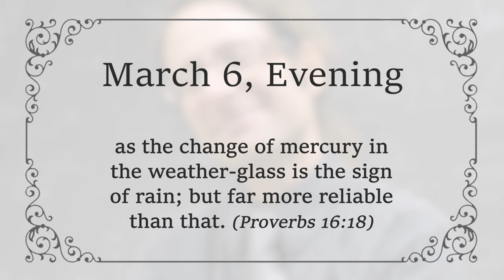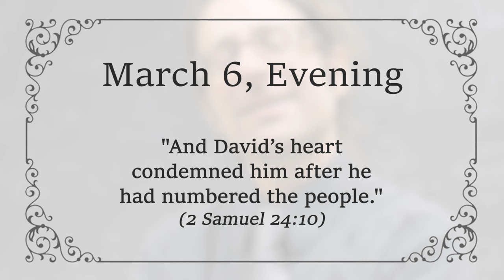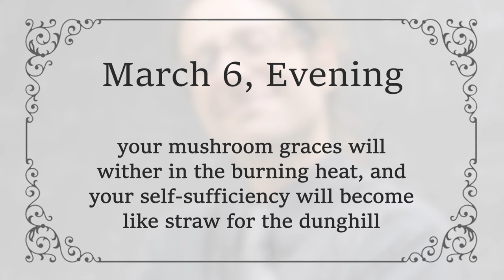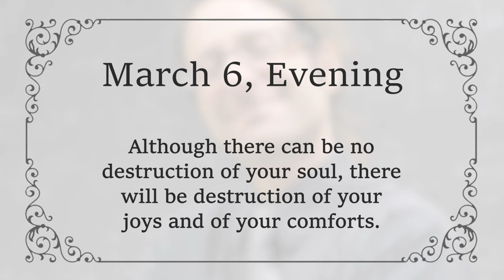MARCH 6 PM - Beware: Pride Goes Before Destruction | Charles Spurgeon | Devotional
MARCH 6 EVENING - Beware: Pride Goes Before Destruction | Proverbs 18:12 | C H Spurgeon | Updated | Inspirational

"Before destruction the heart of a man is haughty."  Proverbs 18:12  [NKJV]

There is an old and common saying, that "coming events cast their shadows before them", and the wise man who wrote this text teaches us that a haughty heart is the prophetic prelude of evil.

Pride is as safely the sign of destruction as the change of mercury in the weather-glass is the sign of rain; but far more reliable than that. (Proverbs 16:18)

When men have ridden the high horse of arrogance, destruction has always overtaken them.

Observe David's aching heart - it showed an eclipse of a man's glory when he dotes upon his own greatness - "And David’s heart condemned him after he had numbered the people." (2 Samuel 24:10)

Consider Nebuchadnezzar - the mighty builder of Babylon - he was reduced to creeping on the earth, devouring grass like oxen, his nails growing like bird's claws, and his hair like eagle's feathers. (Daniel 4:33)

Pride made the boaster a beast, just as once before it turned an angel into a devil. (see Isaiah 14:12)

God hates high looks, and never fails to bring them down. All the arrows of God are aimed at proud hearts. (Proverbs 16:5)

O Christian, is your heart haughty this evening? Pride can get into the Christian's heart as well as into the sinner's; it can also delude him into dreaming that he is "rich, have become wealthy, and have need of nothing". (Revelation 3:17)

Are you glorying in your graces or your talents? Are you proud of yourself that you have had holy frames and sweet experiences? Take note, reader, there is destruction coming to you also.

Your flaunting poppies of self-conceit will be pulled up by the roots, your mushroom graces will wither in the burning heat, and your self-sufficiency will become like straw for the dunghill.

If we forget to live at the foot of the Cross in the deepest lowliness of spirit, God will not forget to make us smart with His rod of correction.

Oh, unduly exalted believer, destruction will come to you. Although there can be no destruction of your soul, there will be destruction of your joys and of your comforts.

Therefore, "He who glories, let him glory in the Lord." (1 Corinthians 1:31)

Amen.

We have also included relaxing music in the video to enhance your viewing experience.
We appreciate your visit to our channel and we welcome any constructive suggestions or comments below.

God Bless!